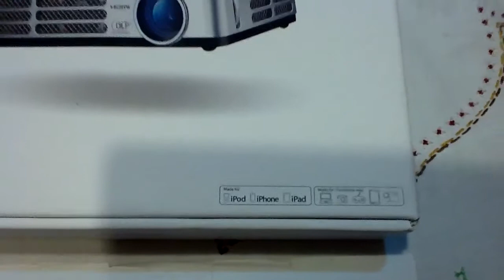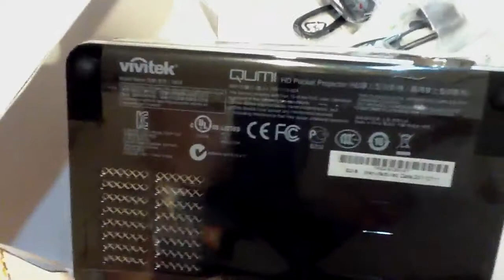Vivitek Qumi unboxing Italiano videoproiettore DLP LED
Unboxing, in anteprima italiana del nuovissimo, videoproiettore LED a tecnologia DLP Vivitek Qumi HD 720p, con risoluzione nativa 1280x800 da 300 ANSI Lumens.